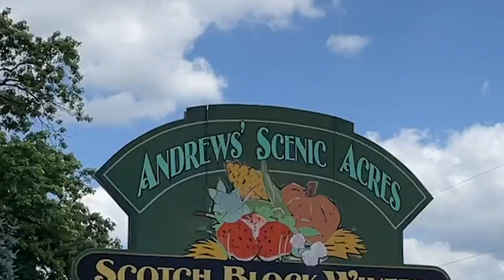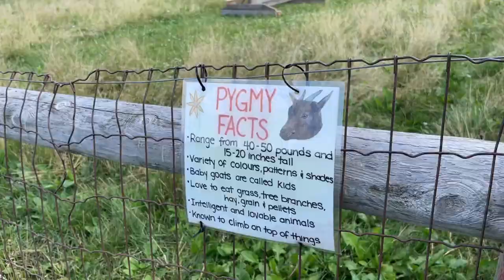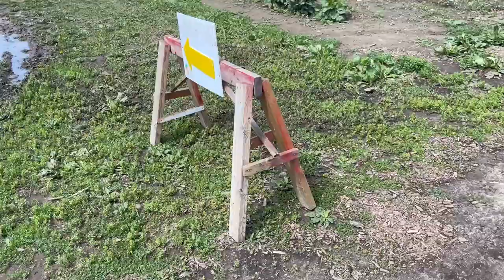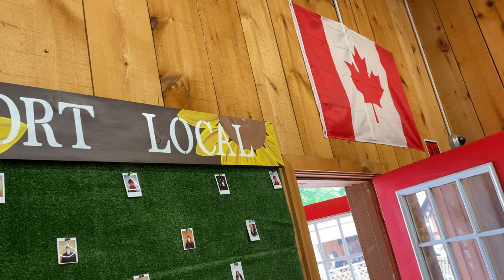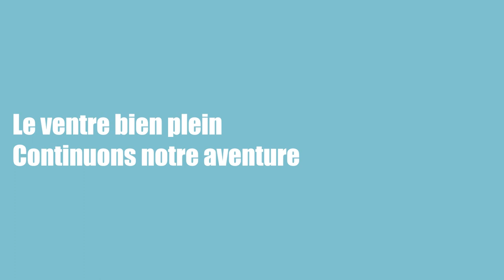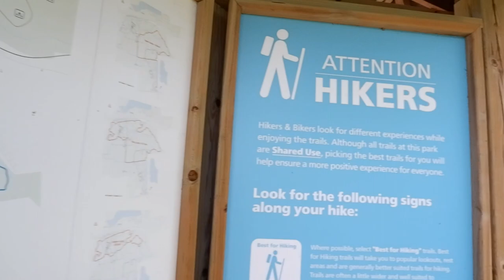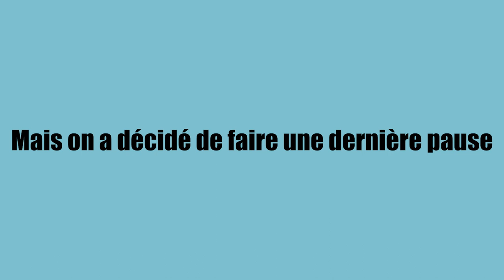On ramasse des fraises à 1h de Toronto, on part en rando et on finit au bord du lac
Cette semaine on part passer une journée en dehors de Toronto à la recherche de fraises ! On en a profité pour aussi faire une petite rando et découvrir un peu plus l'Ontario ! On a fini avec une glace sur le bord du lac dans une petite ville à seulement 30 mins de Toronto qui a des airs de vacances ! N'hésitez pas à laisser en commentaires vos recommandations pour nos prochaines balades hors de Toronto !

Pour plus d'informations sur la vie à Toronto retrouvez moi sur 📲
Transferwise: votre premier transfert jusqu’à 850 CAD ou 585 euros est sans frais avec ce lien
Ca peut vous intéresser sur le blog 💻
A propos de moi:
Originaire du Sud Est de la France, entre l'Ardèche et Valence, je vis à Toronto, Canada depuis 2014. Je parle de mes bons plans (où trouver la meilleure baguette de la ville) au truc plus sérieux comme les visas. Si tu prévois de venir y vivre, si tu y vis déjà ou si tu es simplement curieux de voir comment ça se passe par ici tu peux me retrouver sur Instagram où je suis active quotidiennement !